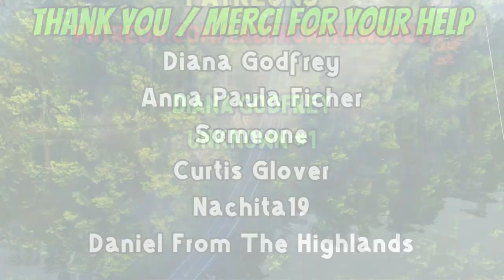Goin Fishin! - The Boat Is Launched! - Part-3 - September 30th, 2024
The boat is on the water, going to take a rip across the lake.